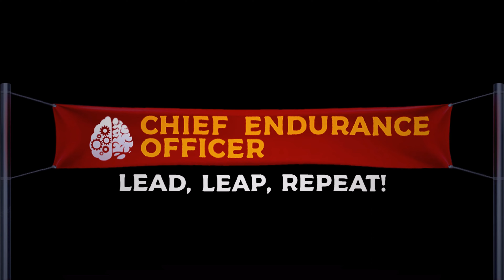A Run to Remember - Lisa Hallett - Chief Endurance Officer - Episode # 030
Today’s guest is an avid runner, dedicated professional, and an Ironman athlete! Introducing Lisa Hallett, Founder & CEO of Wear Blue: Run to Remember. Lisa partners with host Gregory McDonough to share the importance of an endurance mindset and how endurance sport principles can be applied to everyday life. She also delves into her organization, Wear Blue, and highlights the value of enduring challenges and self-care for leaders and communicators.

Takeaways:
~ Lisa emphasizes the importance of having an endurance mindset in life. Endurance sports teach valuable lessons of patience, delayed gratification, and the ability to overcome challenges.
~ The principles learned in endurance sports can be applied to other areas of life such as parenting, work, and personal growth. The ability to stay focused, prioritize, and maintain routines is vital for success.
~ There is much significance of routines in achieving goals. By establishing and following routines, individuals can create a solid foundation for success and maintain discipline.
~ Wear Blue: Run to Remember, is a community that honors the service and sacrifice of the American military. The organization provides a platform for active remembrance through movement and helps individuals connect, heal, and remember their loved ones.
~ Lisa encourages listeners to participate in Wear Blue's programs by joining their Saturday run communities, volunteering, or running in races with Wear Blue. These activities provide an opportunity to engage with the community, speak the names of fallen service members, and support their families.
~ The concept of enduring through challenges and maintaining a long-term perspective can be valuable for leaders and communicators. It reminds them to prioritize their goals, stay focused, and persevere through tough times.
~ Endurance sports teach leaders the importance of patience, perseverance, and the ability to recover from setbacks. It's crucial to prioritize self-care, maintain routines, and surround themselves with a supportive community.

Quote of the Show:
~ “When we get to choose the hard, we are more prepared for when life gives us the hard.” - Lisa Hallett

Chief Endurance Officer is produced by Ringmaster, on a mission to create connections through B2B podcasts.